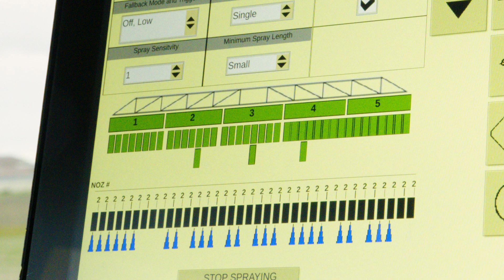See&Spray: Vstupní úroveň Select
Technologe See & Spray Select, která využívá počítačové vidění a pokročilé technologie pro přesné ošetření plevelů na úhoru. Tato technologie umožňuje výrazně snížit použití herbicidů tím, že aplikuje pouze potřebné množství přímo na plevele. Díky pokročilé kamerové a tryskové technologii můžete postřikovat pouze plevele na vašich polích.